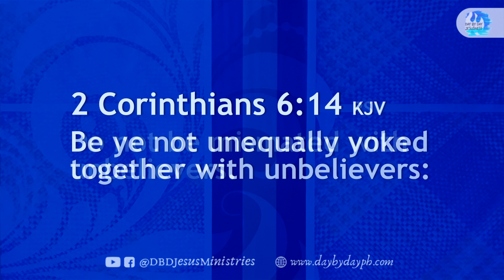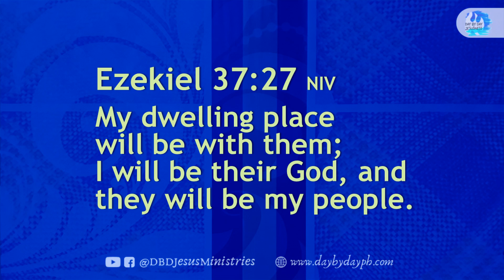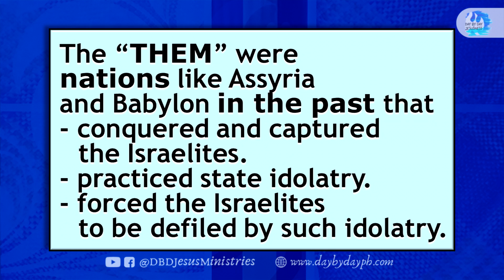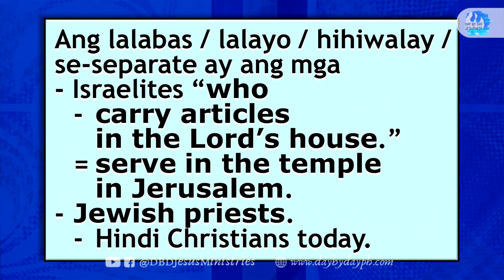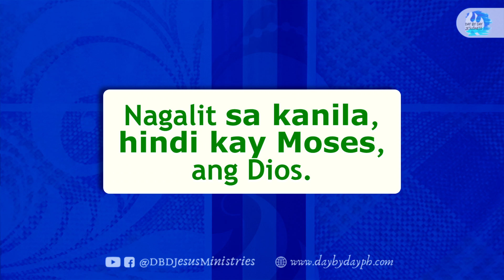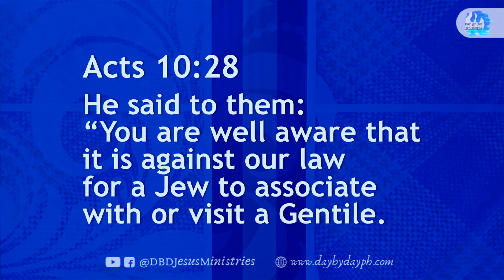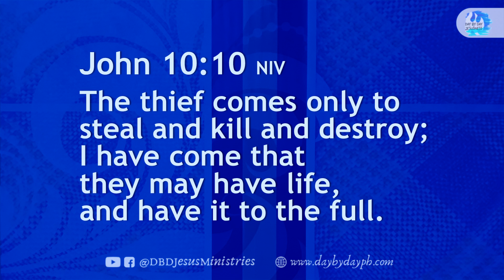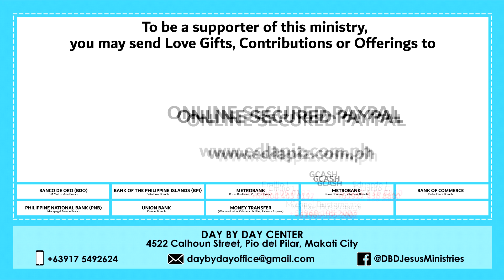2022-03-13 "Do Not Be Yoked Together"? - Ed Lapiz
Youtube Live & FB Live Worship Celebration

per bank.

Bank of the Philippine Islands Vito Cruz Branch
Account name:
Metrobank Roxas Boulevard, Vito Cruz Branch
Account name:
US$ Account No.:
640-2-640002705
Account name:
Current Account No.:
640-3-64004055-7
Bank of Commerce Padre Faura Branch
Account name:
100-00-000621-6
Banco de Oro SM Mall of Asia Branch
Account name:
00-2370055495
Philippine National Bank Macapagal Avenue Branch
Account name:
Union Bank Kamias Branch
Account name:
Money Transfer
Name (Day By Day Staff):
Joselito Garcia
Cellphone No.:
GCASH Account Nos.:

Emilio L.

Eduardo L.

Michael Bustamante
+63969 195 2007